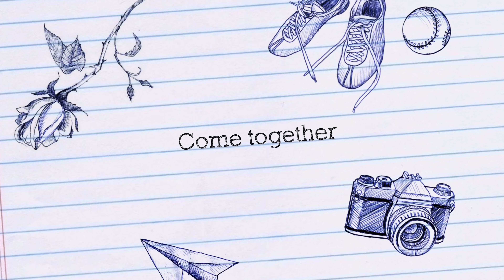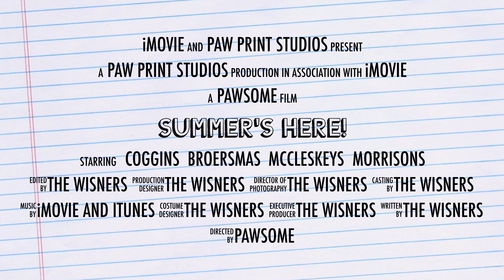Summer's Here - Trailer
Summer trip to Mt Hope 2020